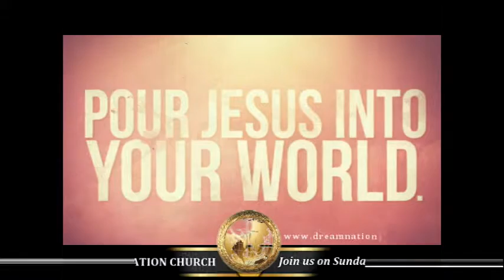The Soul - Pastor Dom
Speaker: Pastor Dom
Message: The Soul
Dream Nation Church.
Worship with us on Sundays at 11am. 2387 Weston Road, Toronto